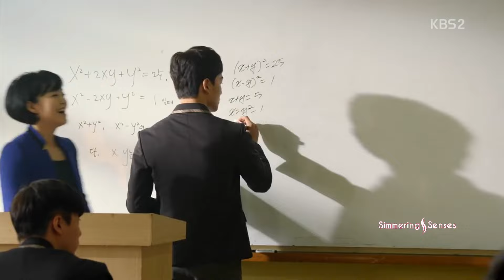💗 Vampire Love Story | Heeriye Korean Mix | Drama - Orange Marmalade 💗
🙏🙏🙏🙏🙏🙏Keep supporting🙏🙏🙏🙏🙏

Hlo guys.

Thanks.

                        \\   Credits    //

Song  Owner - T-Series
Song  - Heeriye
Singer - Meet Bros Feat. Deep Money &. Neha Bhasin
Drama - Orange Marmalade

Video Edited By - A R Malik

IGnore Tags•

New Drama Mix Hindi Songs
Drama Mix Hindi Songs
Eng Sub Drama
Eng Sub New Drama
New Drama
Heart touching
Sad Song
Sad Songs
Funny Love Story
Comedy Love Story
Romantic Love Story
Romantic Song
Cin Klip Kore Klip
koream drama in hindi
Korean Drama in hindi dubbed
Korean Drama with eng sub
Korean Drama with eng subtitles full
episodes
Korean movie with english subtitles
Chinese Hindi Drama
Chinese drama with eng subtitles
Indian love story
MV FMV.